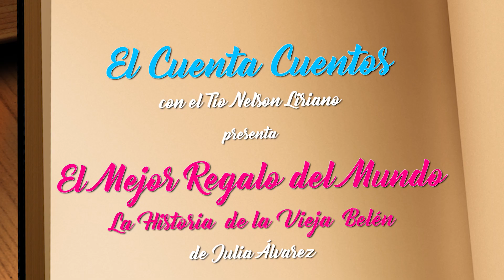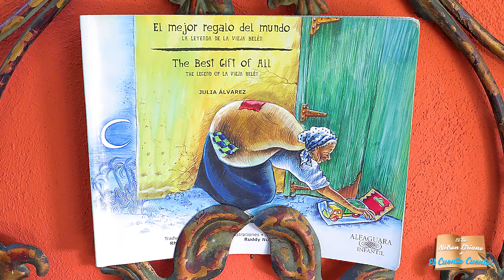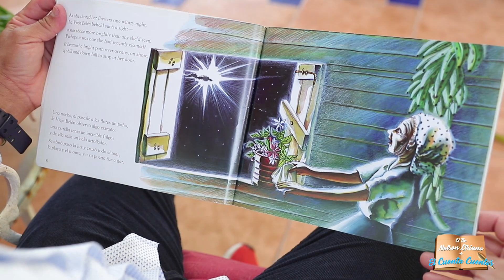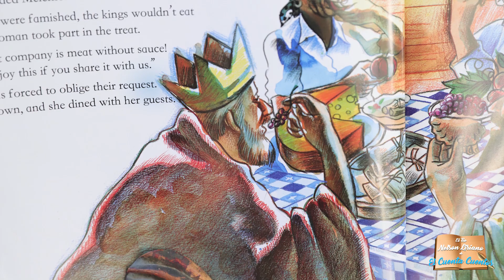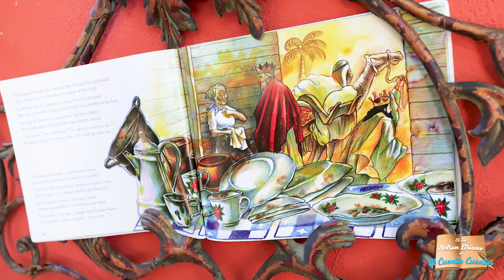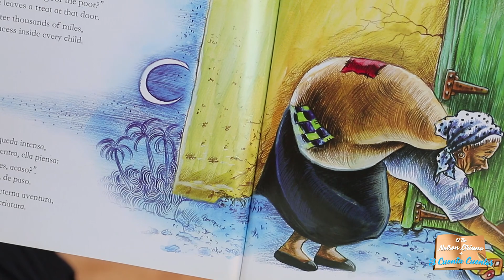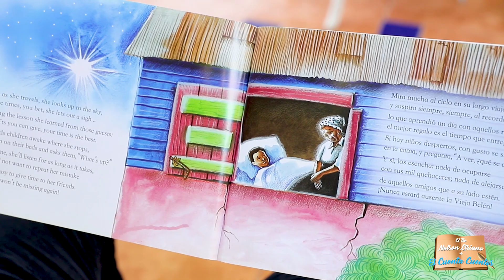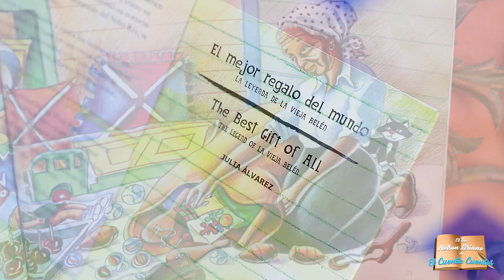Tío Nelson cuenta "El Mejor Regalo del Mundo" La Historia de La Vieja Belén.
¡ Hola a todos los que disfrutan de mis cuentos !

El Tío Nelson Liriano cuenta el cuento El Mejor Regalo del Mundo", la Historia de La Vieja Belén, de la autora Julia Álvarez, contado desde el hermoso patio de nuestro amigo Osvaldo.

Esperamos que lo disfruten y apliquen sus enseñanzas !